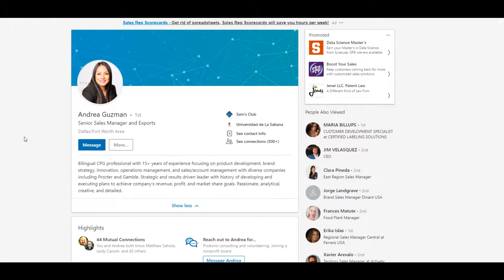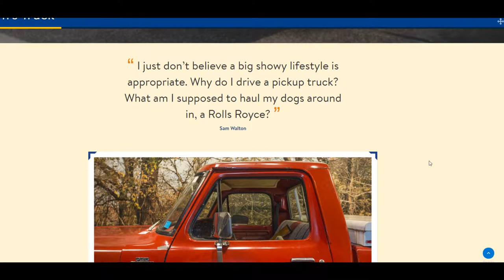063: Sales Manager - Andrea Guzman manages Sales and Exports for Sam's Club